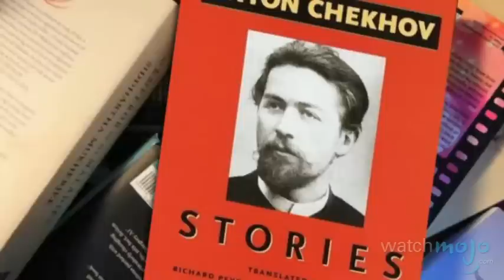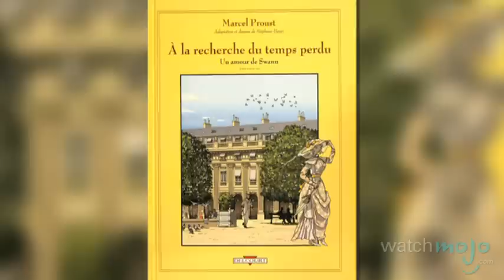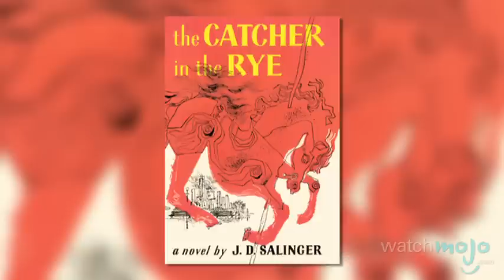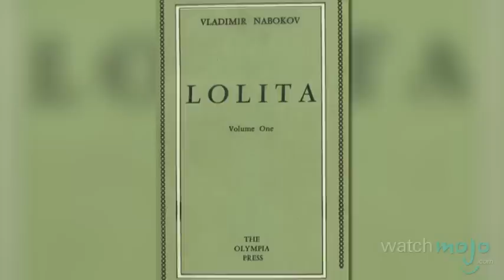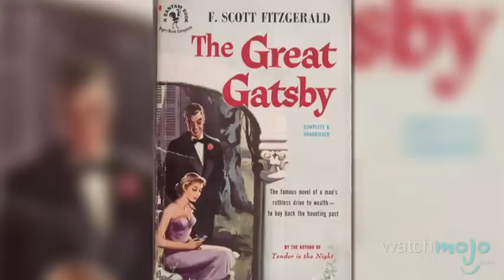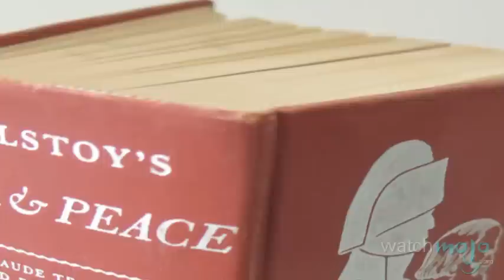Top 10 Greatest Novels of All Time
With these works of literature, authors turned inspiration into a lasting legacy. as we count down our picks for the Top 10 Greatest Novels of All Time.

Special thanks to our users MikeyP, serendipity456, Spencer Blyton, Rihards Raudonis, Michael Napoli, Cherrycat, Marlon Jacques, Julia Light, Kevin James Yannutz and Lucas Fuzato for submitting the idea on our Suggestions Page at WatchMojo.com/suggest